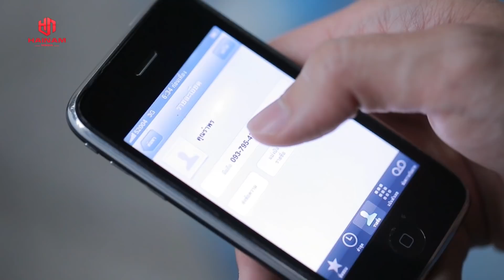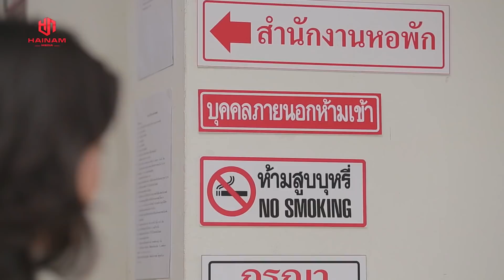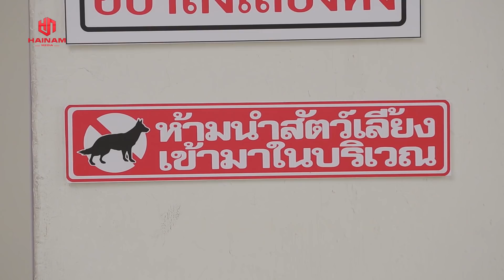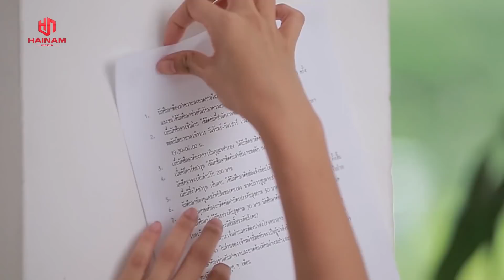NHÂN TÌNH - Tập 9 I Thanh Niên Nghèo Bị Bà Chủ Trọ Đuổi Khỏi Nhà Trọ, Nương Tựa Đại Gia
"Clea" (Saipan-Aphinyasakul Charoensuk), một cô gái mồ côi được gia đình của doanh nhân "Ramphon" Chồng nhận nuôi
 Clear xem "Ramphon" như mẹ ruột, khoảng thời gian chứng kiến sự đổ vỡ trong hôn nhân của hai người do thói lăng nhăng và thường xuyên ngoại tình của ba nuôi
Trước sự phủ phàng của  chồng, Rambon đã quyết định nuôi một nhân tình trong nhà , nhưng không thể ngờ cậu trai trẻ ấy cũng lại chính là người mà Clear đang thầm thương  trộm nhớ